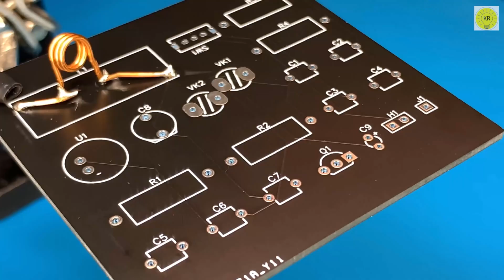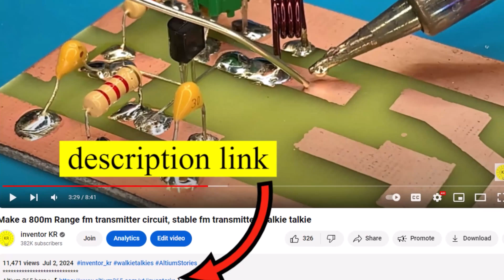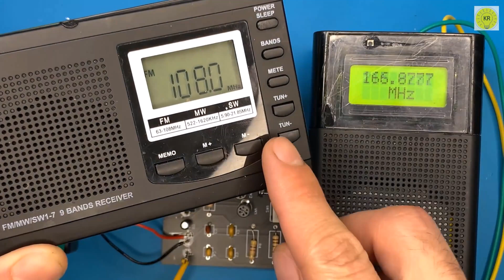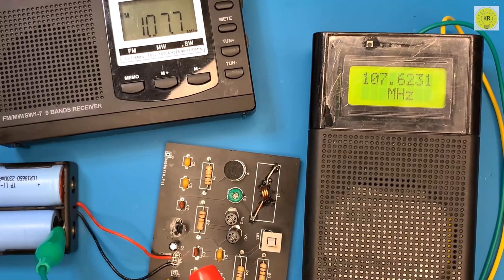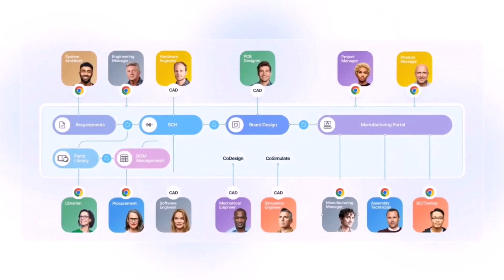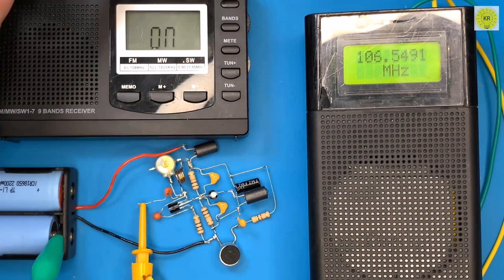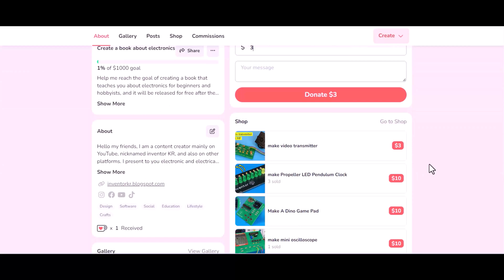homemade radio build Long Range FM Transmitter circuit 2N2222 transistor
FM Transmitter circuit 2N2222 transistor
1-500MHz Frequency Counter
50 MHz-2.4 GHz GY560 Frequency Counter Meter

Measuring Tools which i used👇👇
your RF FM / AM signal